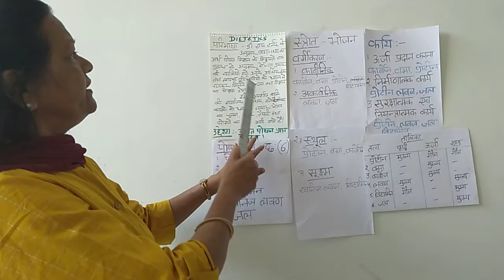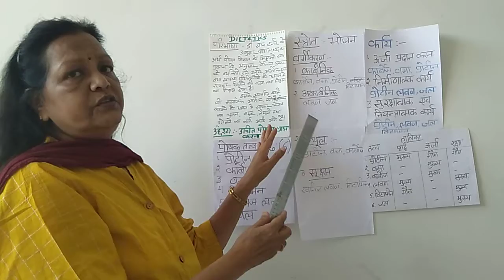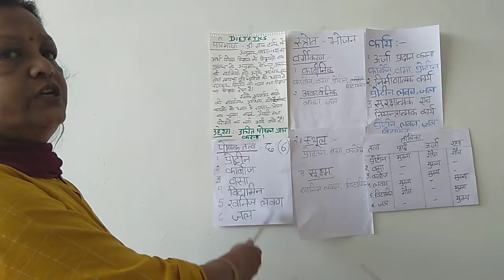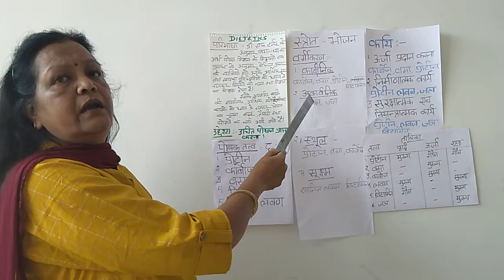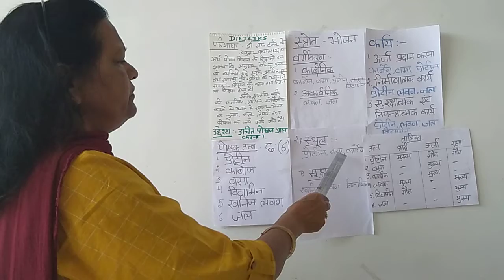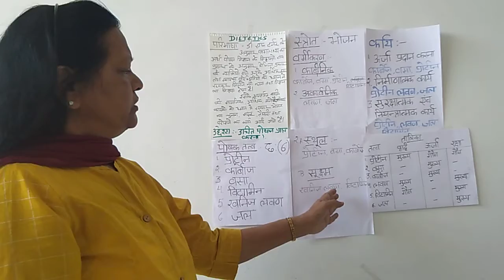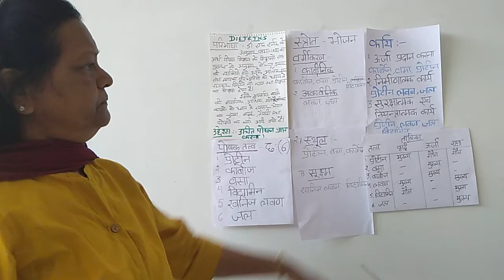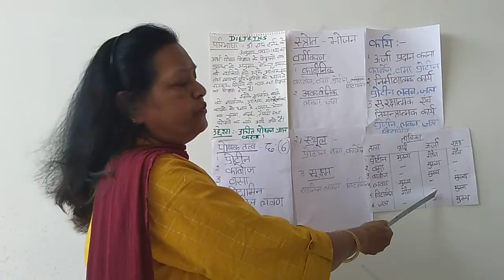BC125 Dietetics By Vinita Gupta Lecturer Beauty Culture GWPC Ajmer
Topic Dietetics
Subtopic: Defination of dietetics
                  Food nutrition and health